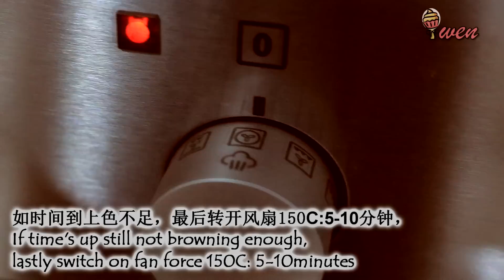班兰烫面杯子蛋糕食谱Pandan Cupcakes Recipe|烫面法，柔软蓬松，不开裂，不缩腰，不皱皮|Soft Fluffy, No Crack, No Shrink, No Wrinkle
一起来做“班兰烫面杯子蛋糕”。这食谱用了烫面法使蛋糕口感超柔软蓬松回弹。而且配方加入椰奶和新鲜班兰汁，让杯子蛋糕有漂亮天然绿。每个步骤，淡黄糊和蛋白霜的浓稠度都超重要，不能省略哦，一定要一抹一样。而且烤箱温度很重要，太低烤不熟，太高顶部开裂，所以跟着自家烤箱先以低温开始烤最后再提高温度直到表皮全熟干，杯子蛋糕才能即不开裂也不回缩不皱皮。趁热，在蛋糕顶部刷上温牛油并撒上细椰丝。撕开杯子蛋糕，满满班兰香，内部结构柔软蓬松得像云朵，加上椰丝，清新不腻～

收藏方式：凉透后，放普通冰箱保存3天。收冰窟冷冻就更久，吃前解冻再吃。

Let's make "Pandan Cupcakes”. This recipe uses the starch gelatinization method to make cupcake texture super soft. Recipe also contains coconut milk and fresh pandan juice, provide pretty natural green to cupcakes. Each step and the consistency of the egg yolk batter and egg white meringue are super important and cannot skip, it must be exact. Oven temperature is crucial. If too low, won’t fully cooked, if too high, top will crack, so follow your own oven to start baking at low temperature and then increase temperature until cupcake top crust is fully cooked and dry, so that the cupcake will not crack, shrink or wrinkle. While hot, brush top with warm melted butter and sprinkle with Desiccated Coconut. Tear apart cupcakes, full of pandan aroma, interior texture soft fluffy like clouds, paired with Desiccated Coconut, refreshing and not greasy~

Storage method: After cooled, keep in airtight container, store in normal fridge for 3 days. Freeze in freezer will last longer, thaw before eating.

好好享受，与我分享你作品的照片在我的Facebook Page上哦。
:-) Enjoy and share photos of your creation with me on my Facebook Page.

♦Ingredients 食材
=Cake蛋糕= 7pcs Hokkaido Square Cupcakes Moulds 北海道四方杯子模 (No Non-Stick 不要防粘)
(Cupcake Size 杯子蛋糕尺寸: Top顶: 6.5cm, Bottom底: 4.5cm, Height高: 4.5cm)
25g Vegetable Oil (Heat till 70C) 植物油 (加热至 70C)
40g Low Protein Flour/Cake Flour 低筋面粉
10g Coconut Milk (Room Temperature) 椰奶 (室温)
24g Pandan Juice 班兰汁 (12g Pandan Leaves班兰叶 + 65g Water水)
1g Salt 盐
30g Egg Yolks 蛋黄
72g Egg Whites 蛋白
1g Cream Of Tartar 塔塔粉 (or或) 3g Lemon Juice/White vinegar 柠檬汁/白醋
42g Caster Sugar (add in 3 parts) 细砂糖 (分3次加入)
(Top bottom Heat, no fan force, 4th Rack)
(Preheated Oven 130C: 30minutes, 150C: 15min. If browning not enough, On fan 150C: 5-10min = Total: 50-55min)
(上下火，不开旋风，中下层烤)
(预热烤箱130C: 30分钟, 150C:15分钟。 如上色不足, 开风扇150C:5-10分钟 =总共: 50-55分钟)

=Topping 布置=
Warm Melted Butter 温融化牛油
Desiccated Coconut 细椰丝

♦ MUSIC
Artist: Spazz Cardigan
Title: Lucid_Dreamer